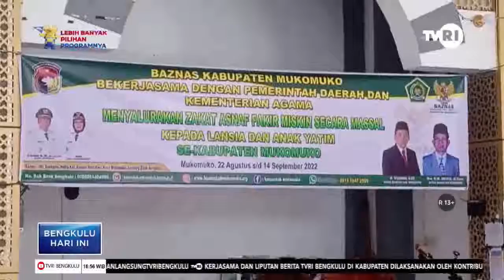PENYALURAN ZAKAT ASNAF FAKIR MISKIN DI KABUPATEN MUKO MUKO